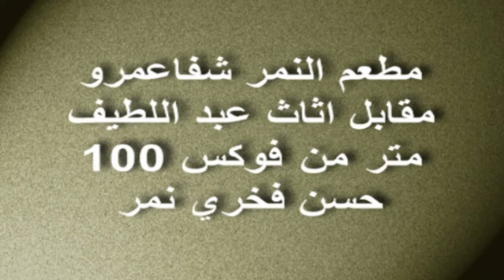مطعم النمر 8 شفاعمرو مدخل البلد الغربي - حسن فخري نمر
موقع وتسجيلات صوت النمر
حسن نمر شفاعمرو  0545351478